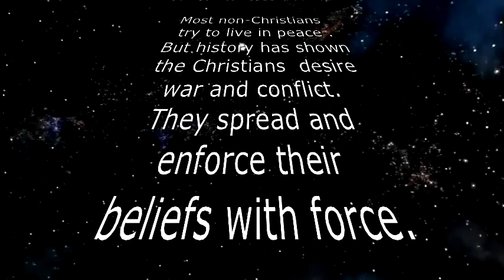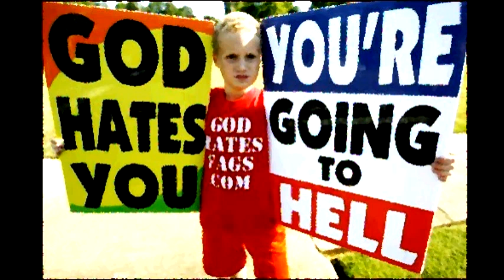Anti-christian zealot intro video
We all have seen the Christian zealots out there posting videos  insulting  all  other religions and claiming that  all non-believers worship Satan.  Recently I  discovered a Christian  zealot use my images and openly declare raising a sword to  fight people like me.  They  claim being oppressed and  unable to  follow their beliefs, even though they are easily a majority of the US population.  I  have decided to  fight back against the claims of these people.  This segment is what  I  going to  put in front of all such  videos.  This will help  those that  don't want to  watch  such  a video  to  exit the video.